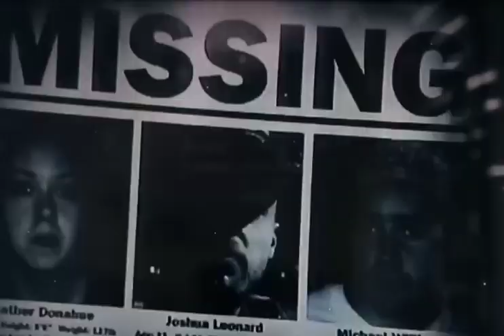Eli Roth's History of Horror S2E4 - The Blair Witch Project